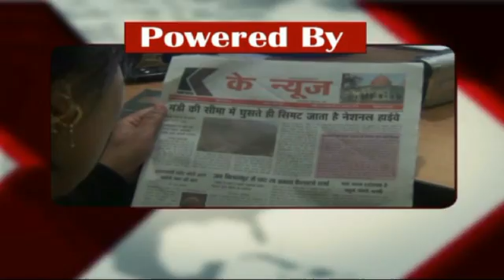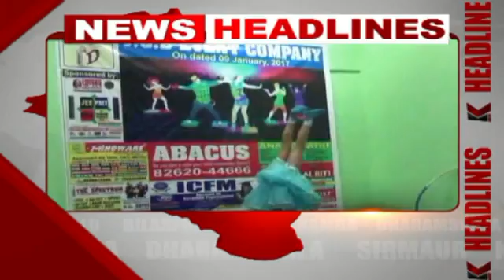k channel 11.01.2017 Part 2